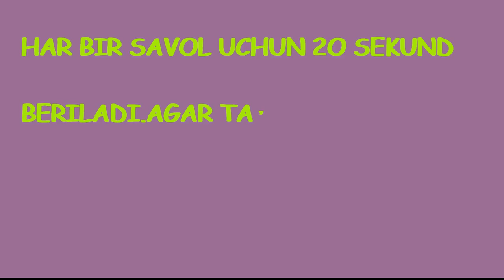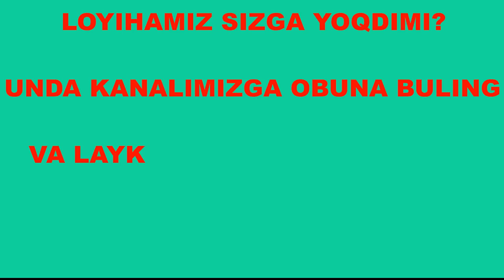YULDUZ USMONOVA FOTO FARQINI TOPING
LOYIHAMIZ YOQSA LAYK BOSISHNI UNUTMANG KANALIMIZGA OBUNA BULIB QUYISHNI HAM ESDAN CHIQORMANG HALI AJOYIB LOYIHALARIMIZ OLDINDA